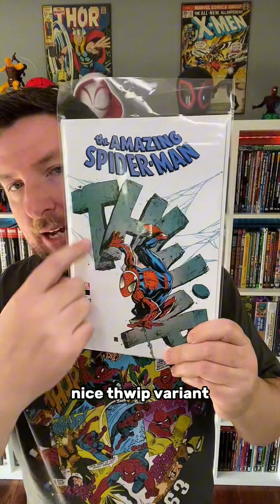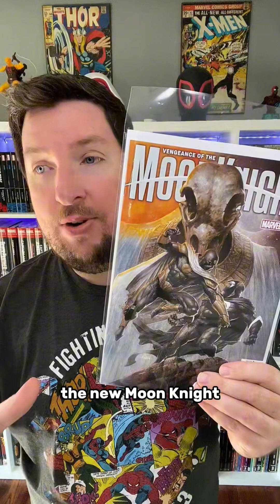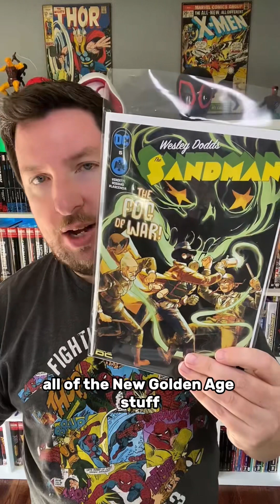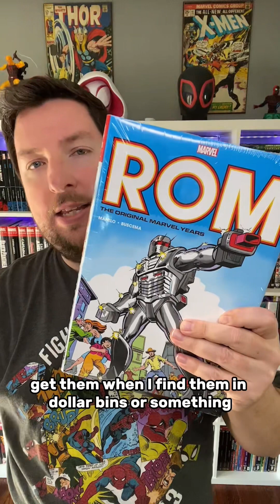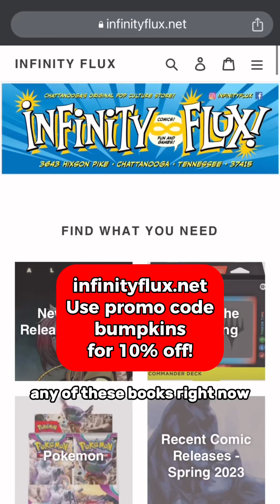New Comics Haul! - Issue #182 - February 14, 2024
It's Wednesday, which means New Comic Book Day! And New Comic Book Day means New Comics Haul video day!